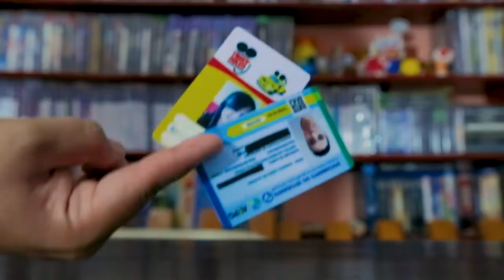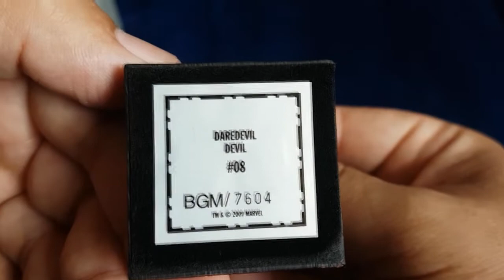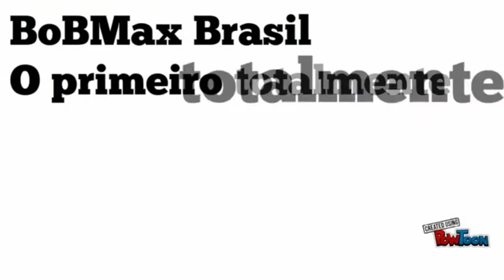MINIATURAS DEMOLIDOR E JUSTICEIRO MARVEL EAGLEMOSS